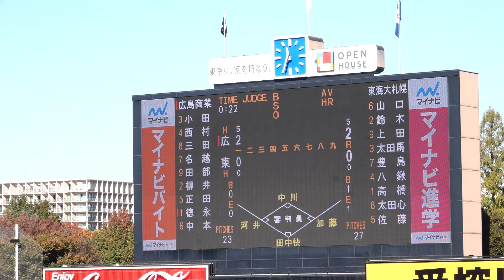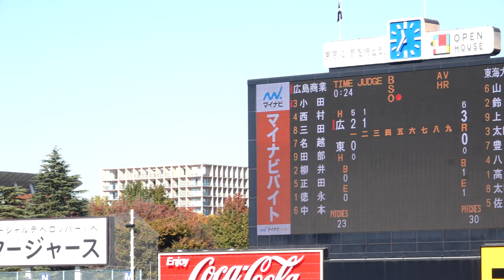広島商《 2回表の追加点 8番 徳永啓人の2ベース~1番 小田健登のスクイズ ※ FULL 》東海大札幌 0 - 3 広島商 明治神宮野球大会 高校野球 2024年11月22日(金)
広島商　　 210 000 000 = 3 H8 E2
東海大札幌 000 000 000 = 0 H4 E2